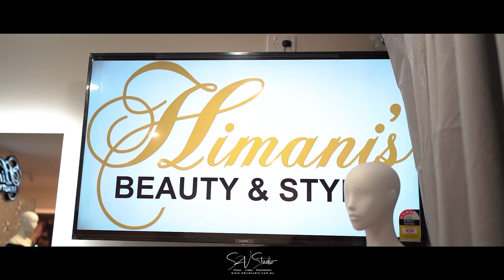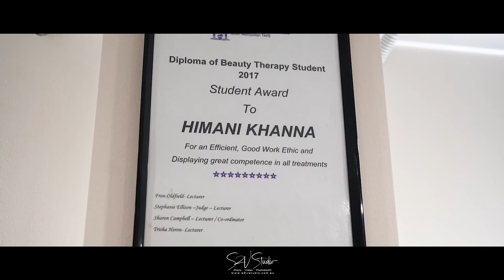Himani's Beauty & Style Salon | S2V STUDIO | PERTH | AUSTRALIA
Himani's Beauty & Style Salon

149 Canna Drive, Canning Vale
Canningvale

Video by S2V Studio